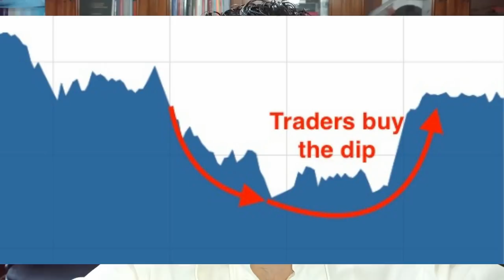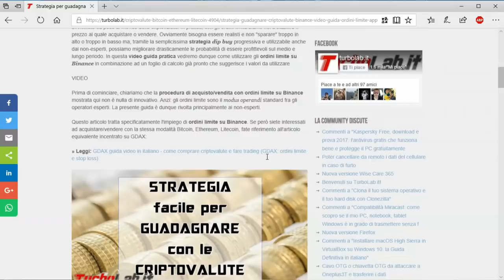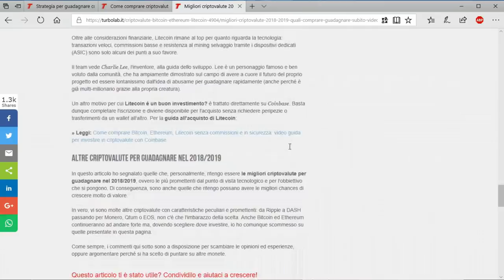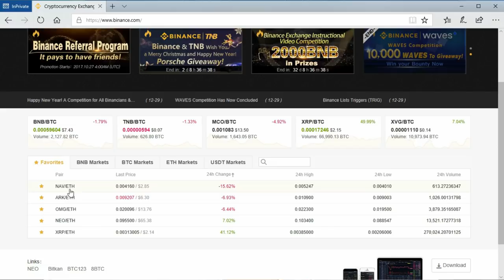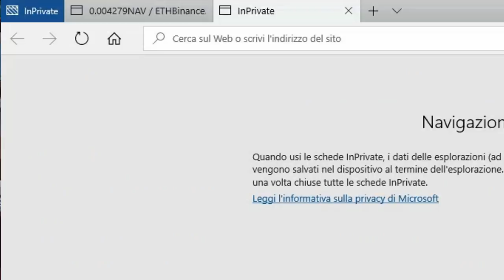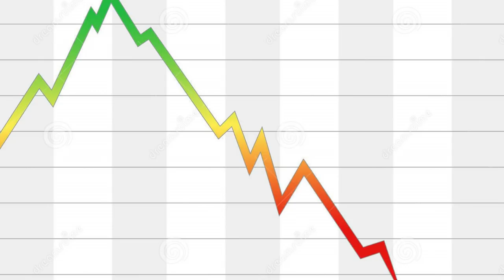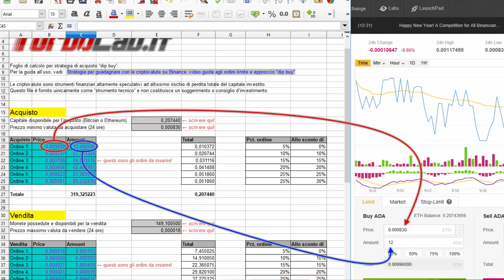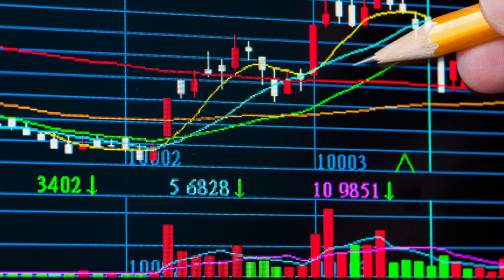Strategia per guadagnare con le criptovalute su Binance (ordini limite e "dip buy" Bitcoin/Ethereum)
Gli ordini limite sono uno strumento ben noto agli operatori di borsa, ma sotto-utilizzato da chi si è avvicinato da poco al mondo delle criptovalute. In pratica, con gli ordini limite siamo noi a stabilire il prezzo al quale acquistare o vendere. Ovviamente bisogna essere realisti e non "sparare" troppo in alto o troppo in basso ma, tramite la semplicissima strategia dip buy progressiva e utilizzabile anche dai non-esperti, possiamo migliorare drasticamente le probabilità di essere profittevoli sul medio e lungo periodo. In questa video guida pratica vedremo dunque come utilizzare gli ordini limite su Binance in combinazione ad un foglio di calcolo già pronto che suggerisce i valori da utilizzare